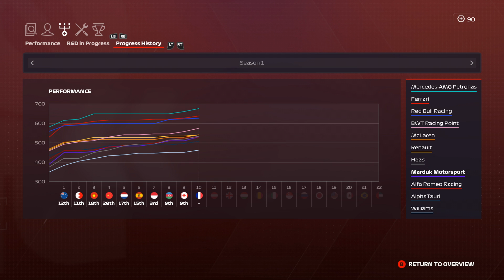F1 2020 Career Mode Part 10: SIXTY PLACE GRID PENALTY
F1 2020 My Team Career: French Grand Prix